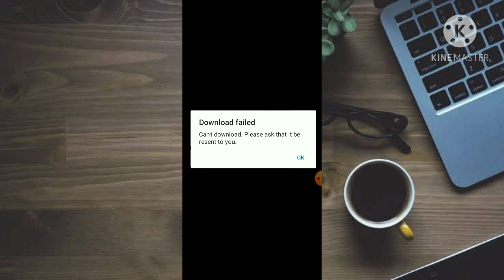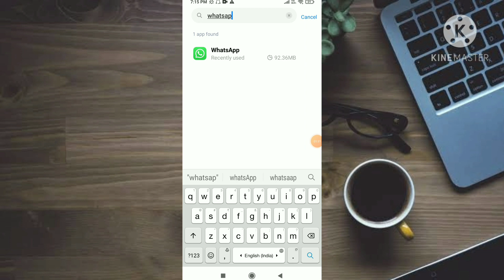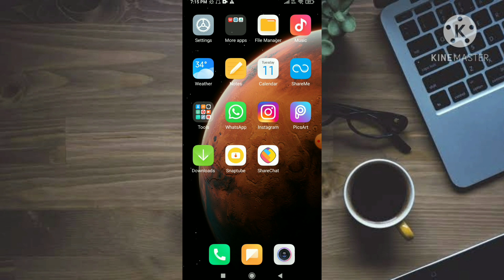How to fix WhatsApp Download Failed|| Photos, Videos Not Downloading 100% Working Trick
IF YOU FACE ANY PROBLEM IN YOUR MOBILE COMMENT ME AND I SOLVE YOUR PROBLEM.